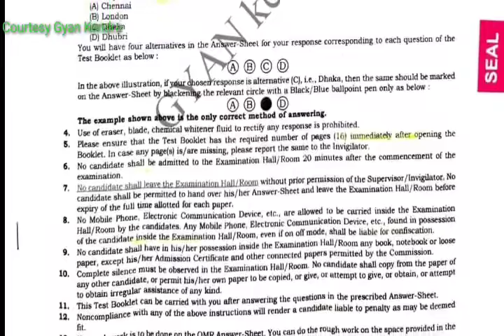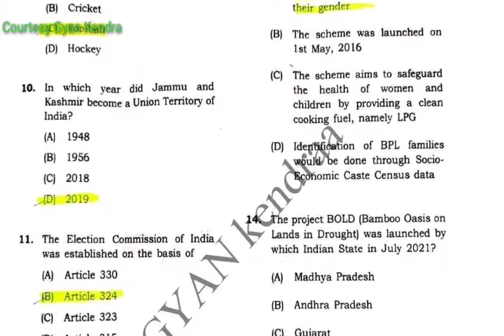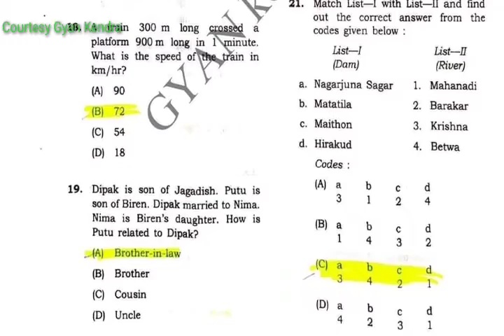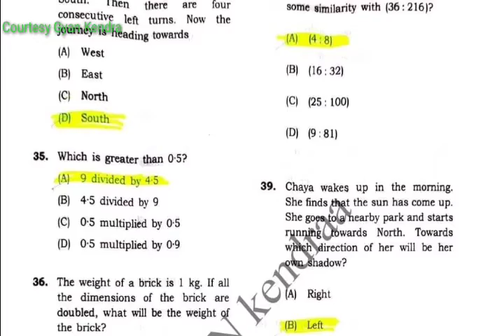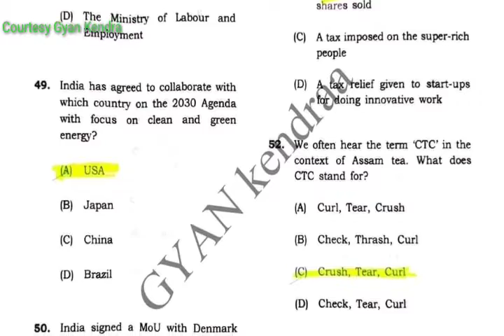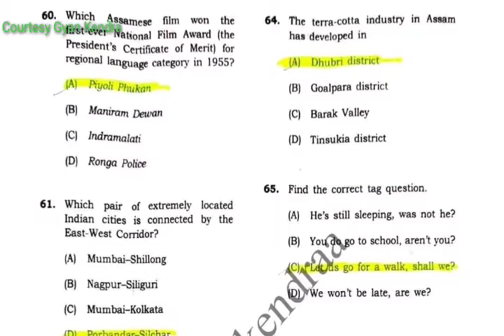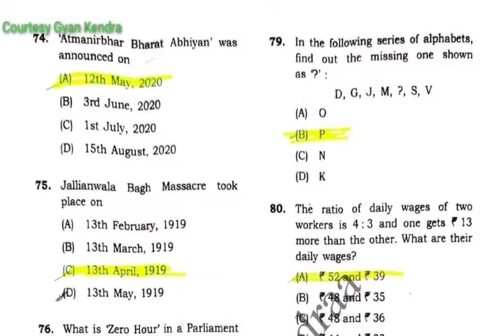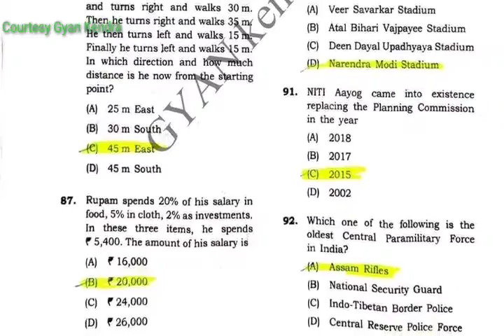Previous Year Question/JAA Exam Question/Junior Administrative Assistant/JAA 2022 বৰ্ষৰ প্ৰশ্ন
2021, পিয়ন পদ, চকীদাৰ পদ, sarkar news, Assam govt
2021, gaon Panchayat vacancy, village vacancy Assam,

1572 , Orunodoi Sahayak Post, part time job Assam,
2021 latest job Assam, the job in Assam, DC Office bharti

By

Assam job
Assam govt job
Govt jobs
Jobs in assam
Assam jobs
Assam recruitment
Assam recruiting
Assam government

Assam job
Assam govt job
Govt jobs
Jobs in assam
Assam jobs
Assam recruitment
Assam recruiting
Assam government
Assamese job
Axom
Axomiya
Axomiya sakori batori
Assam sakori
assamese govt
Bibhag
vivag
Department
Job department
Department vacancy
Job news release
Jobs in
Private job
Private job in assam
Private sakori
10 pass job assam govt
12 fail job
12th fail assam govt job
10+2 govt job
10+2 job
10+2 new job assam
10+2 central job